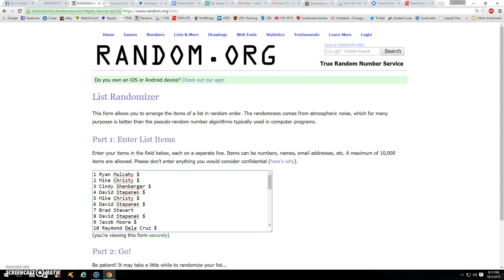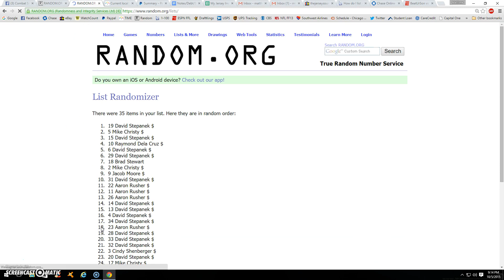cHI end jerz